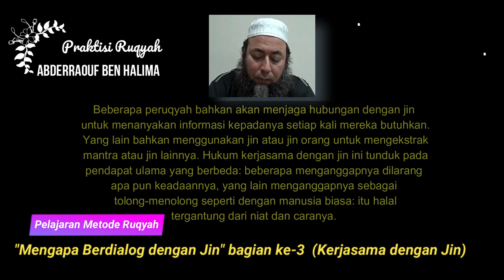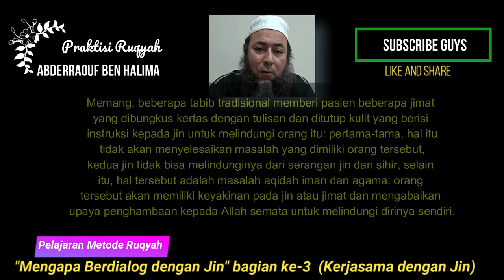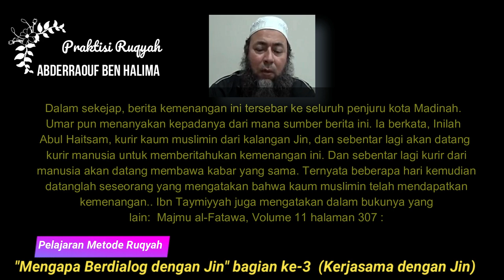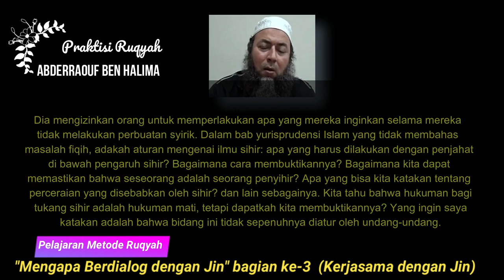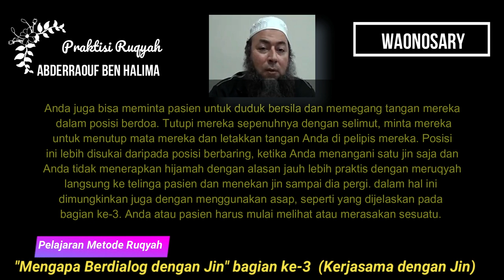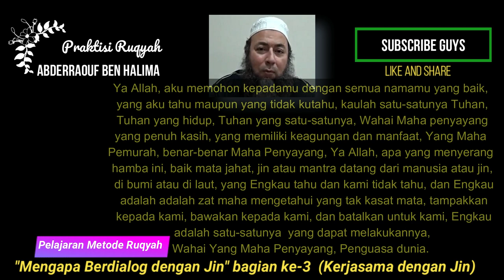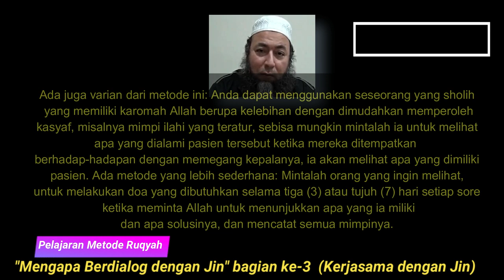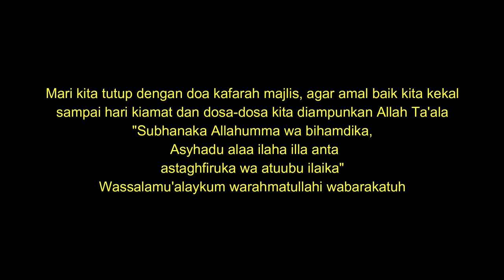Kerjasama dengan Jin - Syaikh Ben Halima Abderraouf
Mengapa berdialog dengan Jin bagian 3 -  Syaikh Ben Halima Abderraouf
Pada bagian ke-3 ini dijelaskan mengenai poin ke 7 tentang Kerjasama dengan Jin

Silakan bagikan kepada siapa saja yang anda sayangi. Bagi anda yang ingin berpartisipasi untuk mendukung dalam bentuk donasi kami beri kesempatan melalui rekening BNI Syariah No. 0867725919  a.n Muhammad Salman (kode bank : 427).  Ada atau tidak adanya donasi, insya Allah channel ini tetap berjalan. Mari menjadi bagian dari pemain bukan hanya penonton. Pemain akan mendapatkan "hadiah", sedangkan penonton bersorak sorai. Semoga Allah terima amal kita. Aamiin